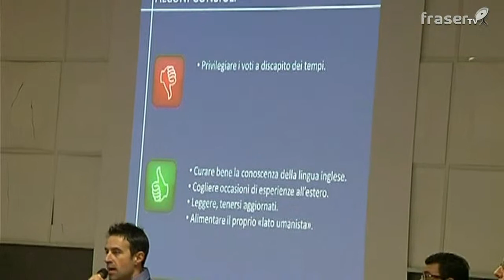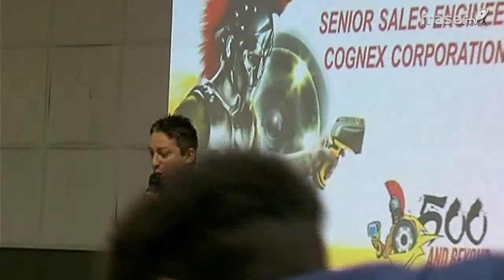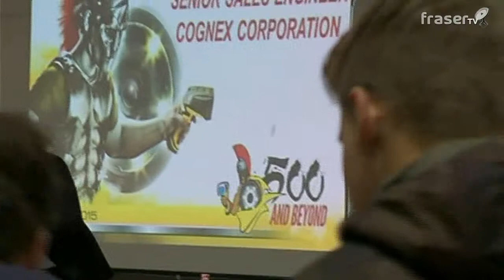IIS "A. VOLTA": Giornata di orientamento al I.T.I.S Volta